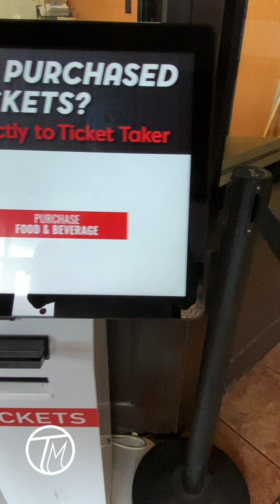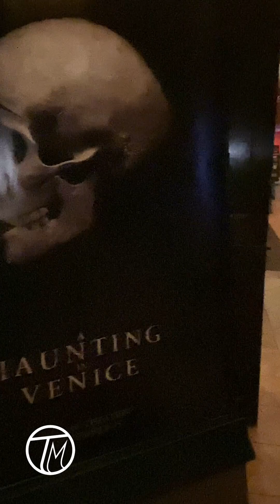Meg 2 @ Movie Tavern Aurora, Co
Terrell Matheny presents ... Bout Thaaaat Life Reality Tv Season 2